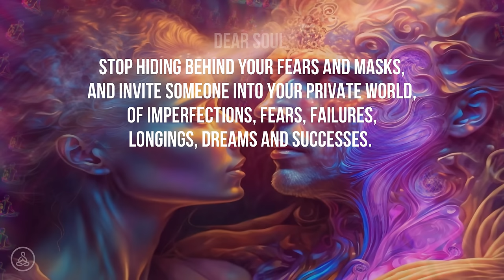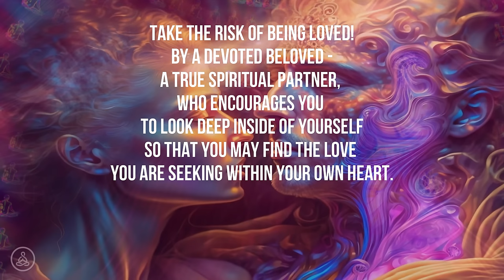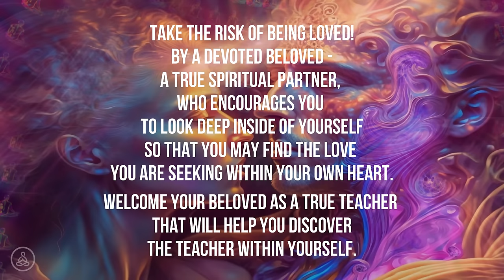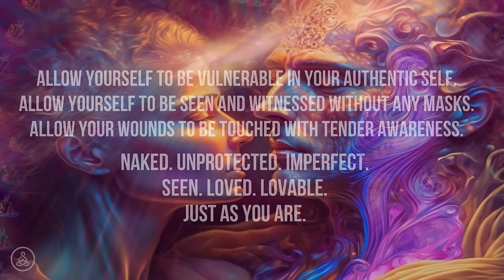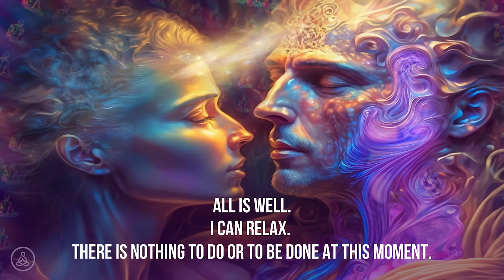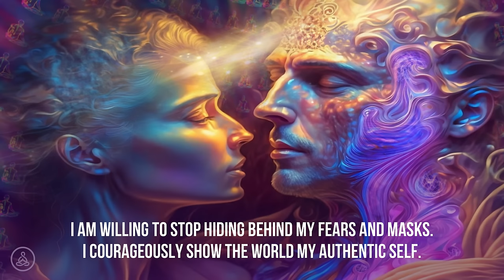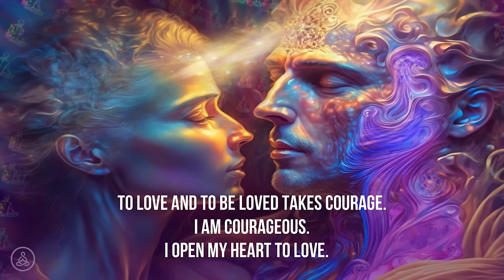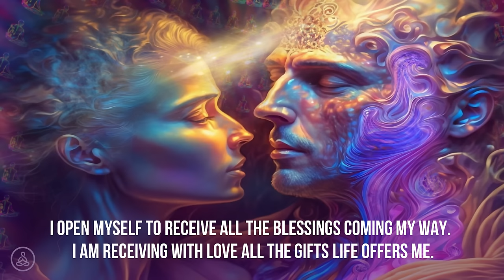Open Up Your Heart & Allow Yourself To Be Loved | 639 Hz Love Miracle Music | Attract Soulmate Love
Attract Soulmate Love | Beautiful Miracle Music Infused With Healing Energy Of Love To Open Up The Heart To Love & Let Yourself Be Loved 💗 Open up to the love that is you to create the ideal inner condition to manifest the blissful love you desire and deserve.

Welcome, Dear Soul💗 We present this beautiful 639 Hz music for the heart chakra to assist our listeners to open up their hearts to love and allow themselves to be loved by others. With an open heart, we become a magnet for love and positive energy. With an open heart, you are living from your heart's energy, which has the power to experience and create miracles. Open yourself up to love right now!

This content can be used for meditation, prayer, sleep, or any healing rituals. Read more about the 639 Hz below.

💚💗Heart Energy Meditation💗💚

Become fully present with your breath.
Inhale & exhale deeply six times.

Let your breath anchor you in your body and heart space.
Bring your attention to the center of your chest.
Caress your heart with loving attention.

Affirm: I am Loved. I am lovable. I am love.

With each breath imagine a green or pink light growing stronger and stronger in your heart.

Imagine that your heart energy is expanding…
Visualize the heart energy moving through your body until every cell is filled with your love.

Feel the energy radiating throughout you.
Feel the energy of love expanding until it surrounds you.
Feel the energy radiating out of you.

Feel how your heart responds to your loving attention.
Feel your power. Feel your love.

In your loving heart energy visualize your dreams and how they will soon be your reality.
Allow yourself to build up joy, anticipation, and love.

Do this for as long as it feels needed in one session. Repeat for 21 days for astonishing results.💗

💗Download this song for unlimited offline listening💗

639 Hz Solfeggio frequency can help you with connections and relationships.
This tone will help you to become more empathetic, tolerant and loving with those around you. It’s no surprise, therefore, that this tone relates to the heart chakra.
We tune all of our music in the miracle tone, 528 Hz. This song has added 639 Hz.

💚 Heart Chakra 💚

The Heart Chakra holds your energetic and emotional experience of self-acceptance, joy, self-love, compassion, empathy, and openness. It is the bridge between thought, emotions, and spirituality. A balanced heart chakra allows us to feel unconditional love toward other beings and ourselves. This does not mean that we are all giving and self-sacrificial. A balanced heart chakra also means we have the capacity to know when and how to set boundaries in our emotional life.

What we support:
Everything that promotes health, and personal, physical, and spiritual growth.

Christine & Hanne